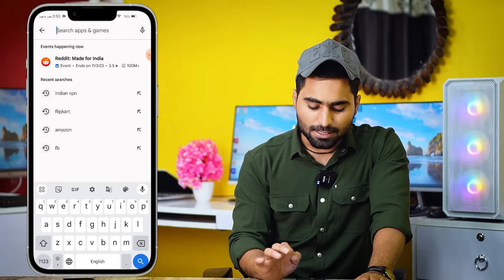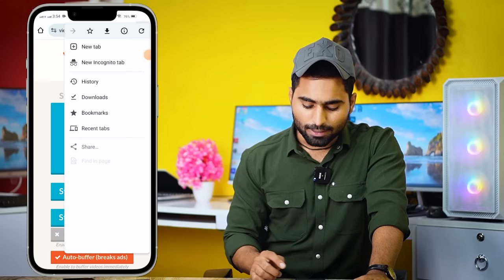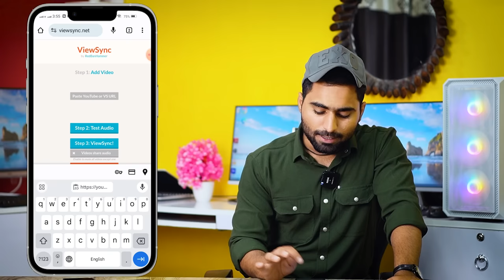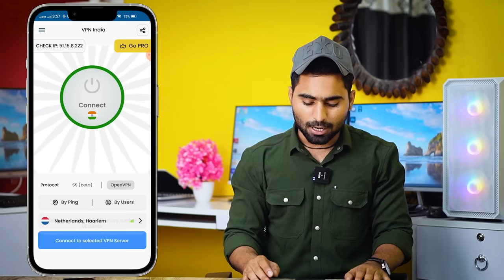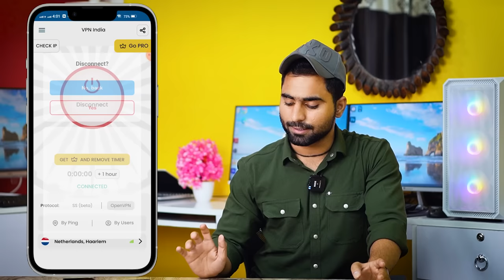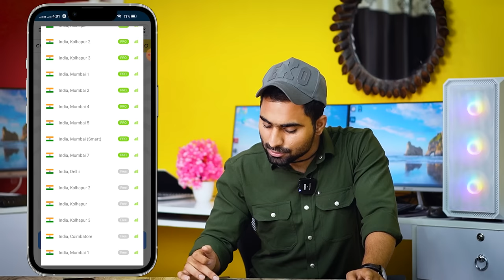Watchtime kaise badhaye | youtube watch time kaise badhaye | 4000 hours watch time kaise complete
Products जो में Use करता हूँ…⬇️
25 MM Lens
50 MM lens

Your Queries -

4k watch time kaise badhaye
youtube watchtime kaise badhaye
4000 hours watch time kaise complete kare
watch time kaise badhaye 2023
4000 hours watch time kaise compl
4000 watch time kaise pura kare
4000 watch time kaise complete kare
4000 hours watch time
4000 hours watch time kaise complete kare
4000 hours watch time trick
how to get 4000 hours watch time fast
4000 hours watch time kaise compl
4000 watch time kaise pura kare